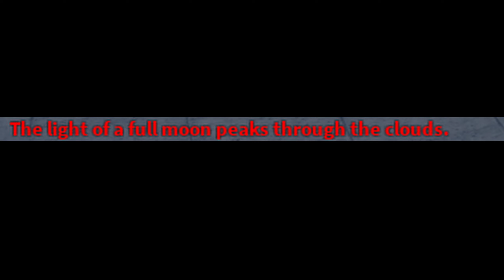How to Solve the Puzzles to get Soul Guitar (Blox Fruits)